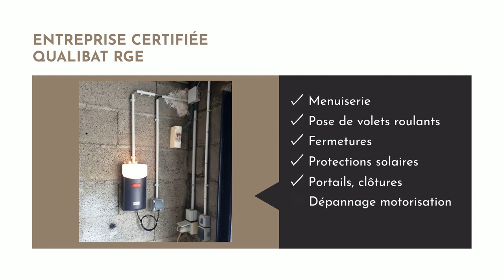Pose de stores à Saint-Gilles-Croix-de-Vie en Vendée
Votre Pose de stores à Saint-Gilles-Croix-de-Vie en Vendée ?
L’entreprise AMPC  vous accompagne dans vos projets en neuf ou rénovation de votre habitat : menuiserie, pose de volets roulants,  fermetures, protections solaires ainsi que portails et clôtures.
Elle est aussi présente pour le dépannage de votre motorisation et le réglage de vos menuiseries.